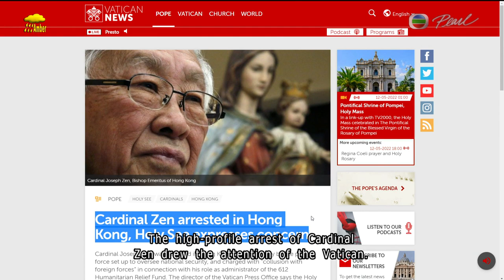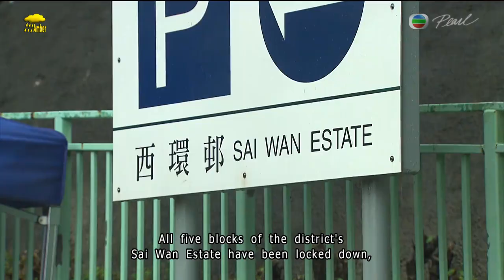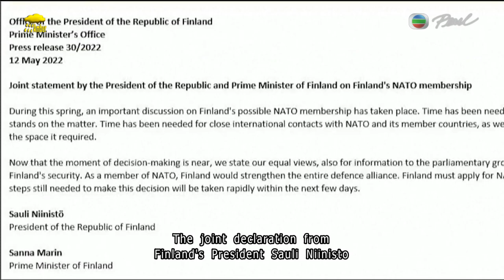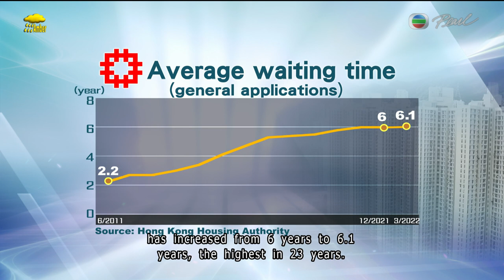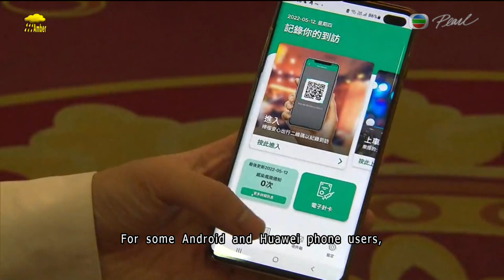TVB News | 12 May 2022 | Hong Kong arrests 90-year-old cardinal on national security charge